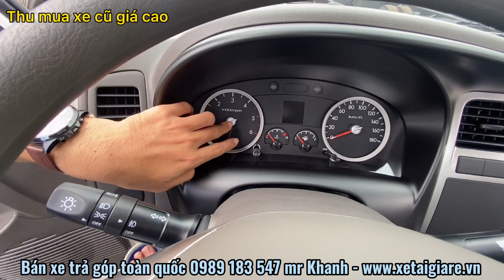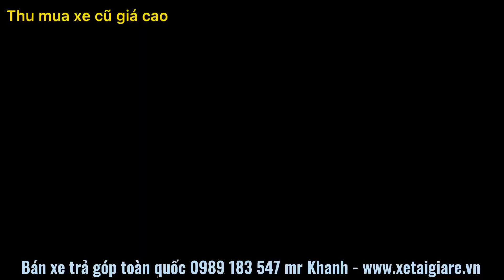Hyundai 1.5 Tấn H150 Chassi Muốn Lên Thùng Gì Cũng Được | Trả Trước 90Tr Nhận Xe Ngay |Thu Mua Xe Cũ